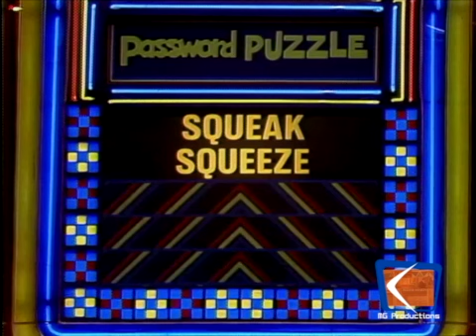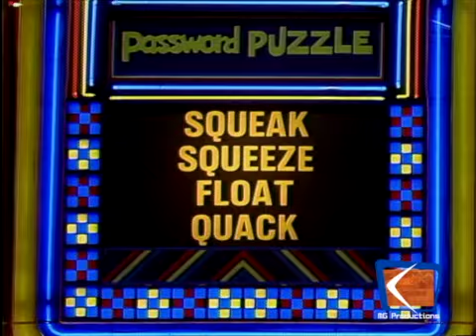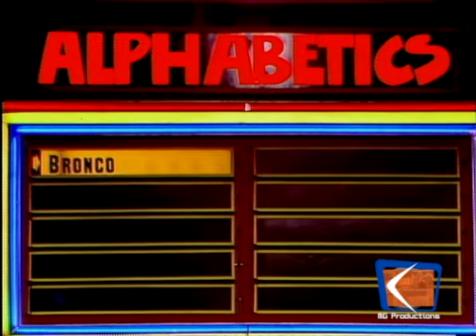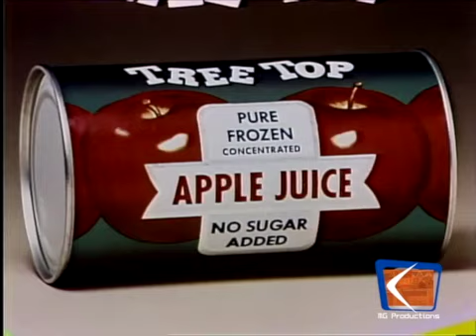Password Plus (Episode 289) (2-14-1980) (Wesley Eure & Marcia Wallace) (Day 4)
Day 4

Airdate: February 14th, 1980
Celebrities: Wesley Eure & Marcia Wallace